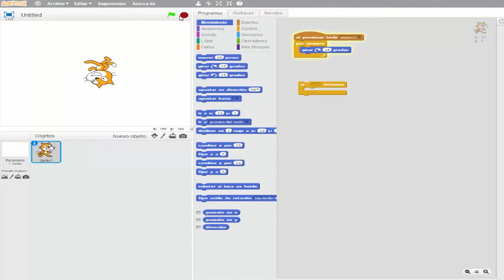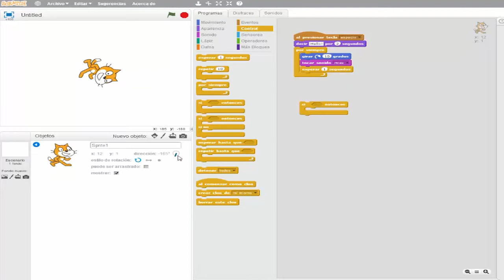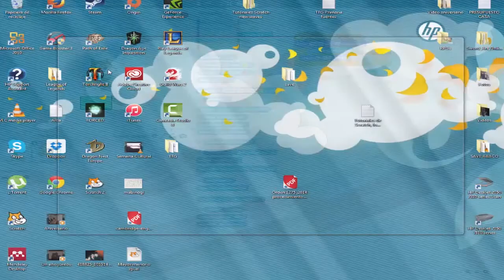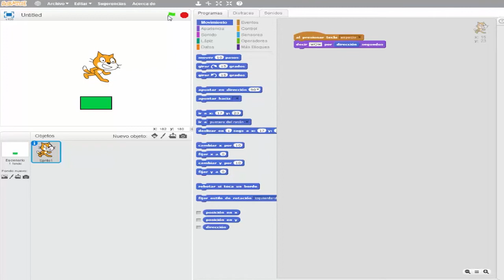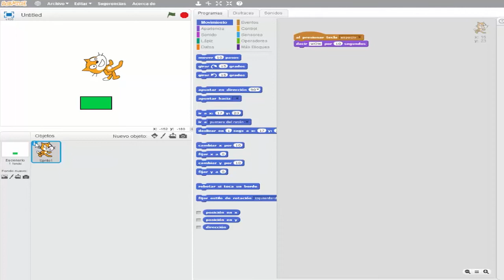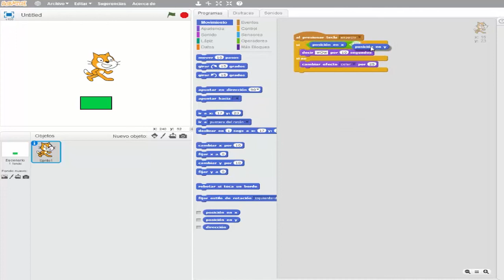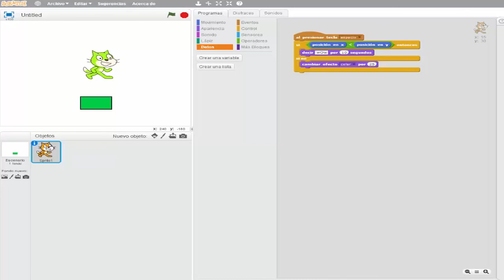6. Movimiento e interacción básicos, relación entre bloques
En este nuevo tutorial de Scratch aprenderemos qué relación hay entre los bloques, cómo moverlos y hacer que interactúen entre ellos.

INNOBITES